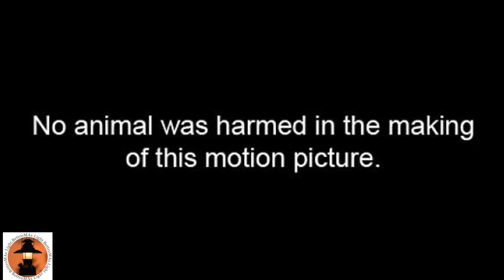Bird OF Prey Movie Review|Bettromax Light|Margot Robbie|Mary Elizabeth|Rosie Perez|Ewan McGregor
Bird OF Prey(and the Fantabulous Emancipation of One Harley Quinn) Movie Tamil Review today! Bettromax Light Tamil review for Bird OF Prey starring Margot Robbie, Mary Elizabeth Winstead, Jurnee Smollett-Bell, Rosie Perez, Chris Messina, Ella Jay Basco, Ali Wong, Ewan McGregor! Should you see the movie? Watch our first hand review and decide for yourself.

Directed by Cathy Yan

Produced by Margot Robbie
   Bryan Unkeless
   Sue Kroll

Written by Christina Hodson

Based on
   Birds of Prey
   by Jordan B. Gorfinkel
   Chuck Dixon
   Harley Quinn
   by Paul Dini
   Bruce Timm

Starring
   Margot Robbie
   Mary Elizabeth Winstead
   Jurnee Smollett-Bell
   Rosie Perez
   Chris Messina
   Ella Jay Basco
   Ali Wong
   Ewan McGregor

Cinematography Matthew Libatique

Edited by  Jay Cassidy
    Evan Schiff

Production
company  DC Films
    LuckyChap Entertainment
    Kroll & Co. Entertainment
    Clubhouse Pictures